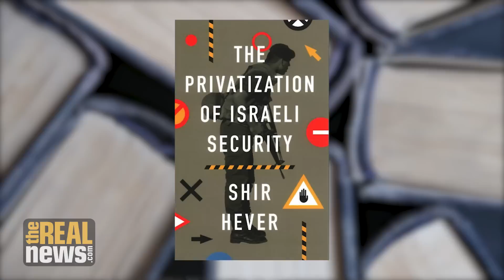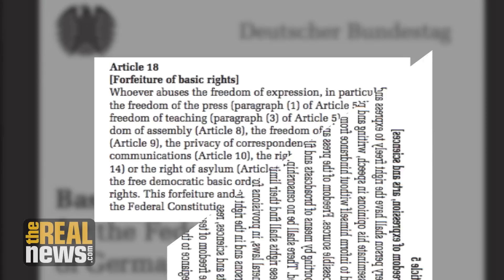German Bank Closes Account of Jewish Voices for Peace Over BDS Support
Shir Hever discusses the bank's decision to close Jewish Voice for a Just Peace in the Middle East's bank account. This is the second time since Hitler that a Jewish account was closed, this time because of pressure from Israel to block the boycott and divestment movement.